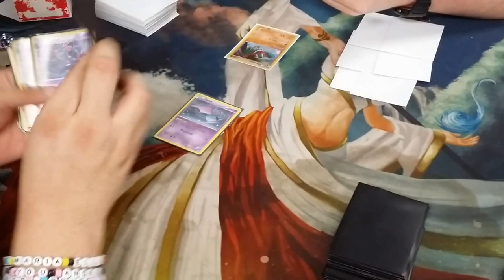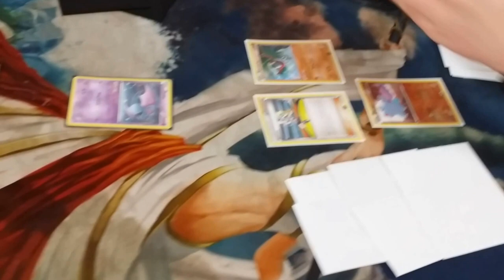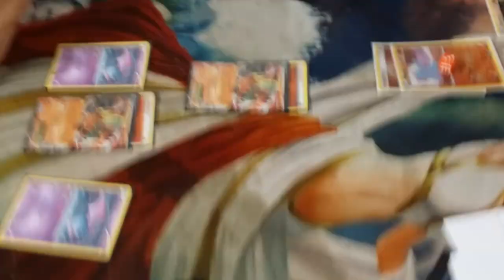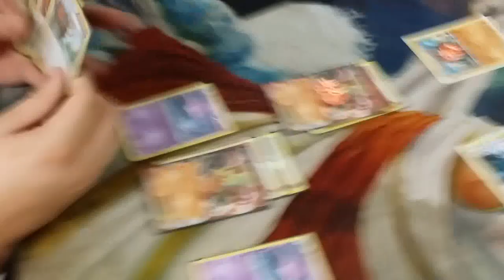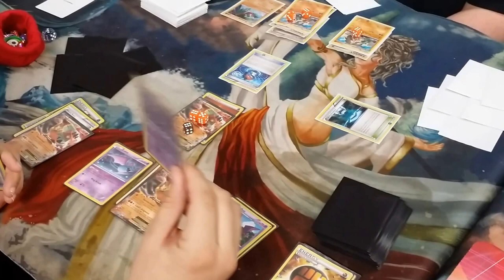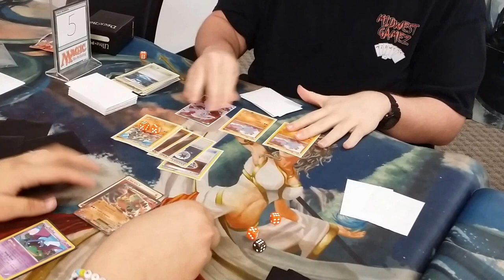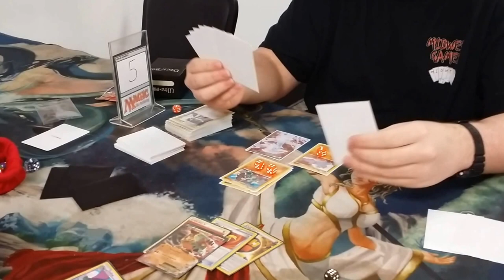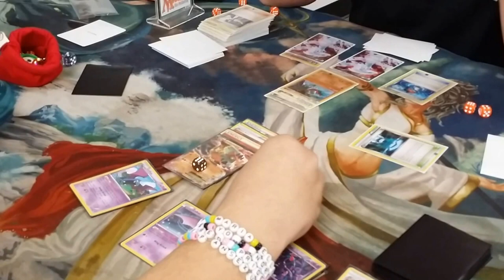Pokémon TCG Battle! Crobat/Landorus v. Donphan!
Austin uses the newly - made Crobat/Landorus deck that has had some success at the local cities recently!